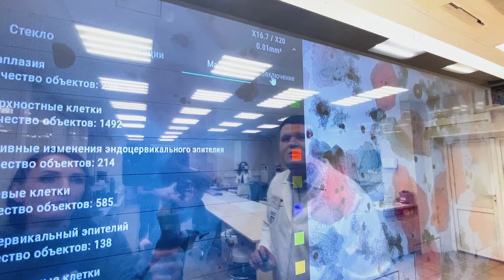Как ИСКУССТВЕННЫЙ ИНТЕЛЛЕКТ спасает ЖИЗНИ людям? | Доктор 24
Искусственный интеллект в московских больницах

Как он участвует в диагностике различных заболеваний? В каких обследованиях применяется? Чем это помогает врачам? И можно ли ему доверять?

ЭКСПЕРТ: АНДРЕЙ КОМАРОВ – директор ГБУЗ «ДЦЛИ ДЗМ»